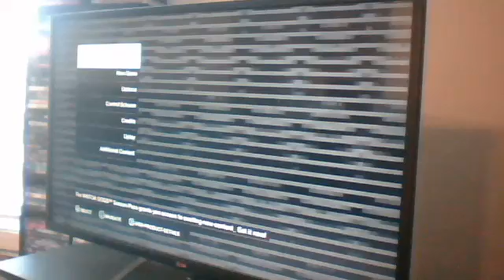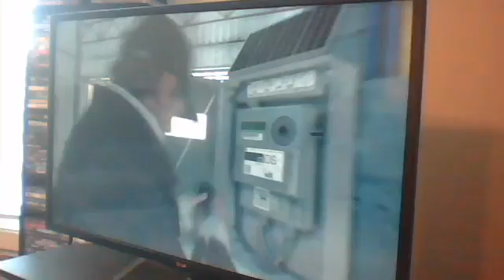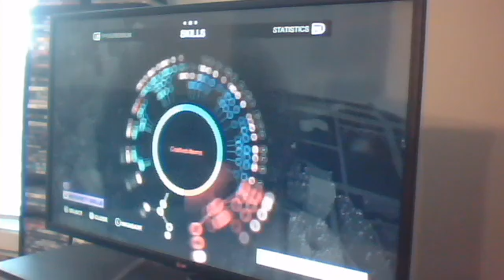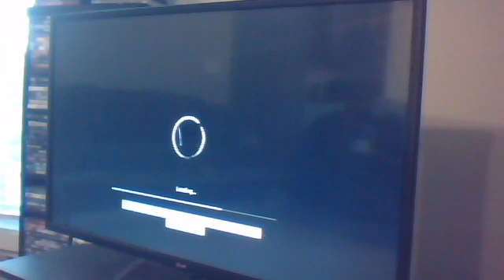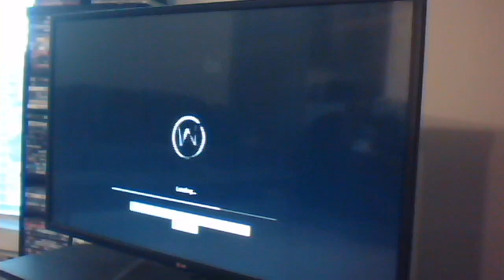WATCH DOGS PART 9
7 out of 13 towers hacked and uninvited and played on the xbox 260 and in 1080p please like, subscribe, comment my PayPal is and for business propose only my email is